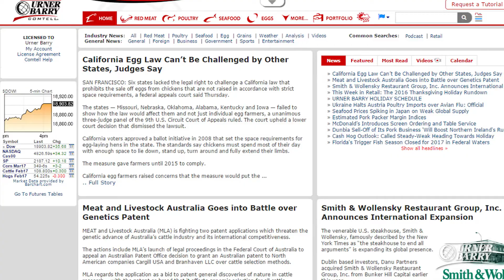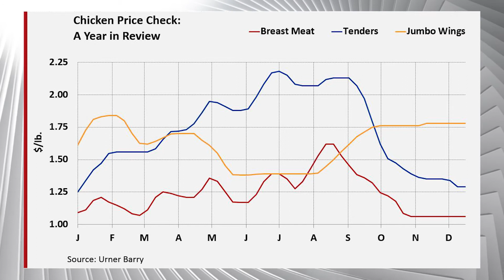Final Grocery Ads Before Christmas; Chicken Market Analysis